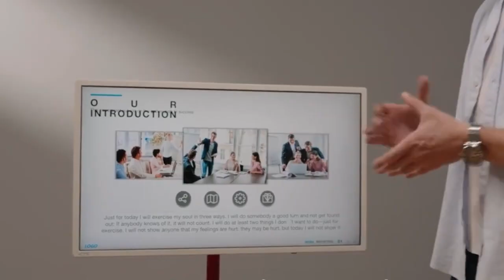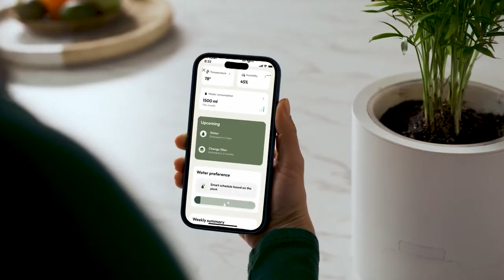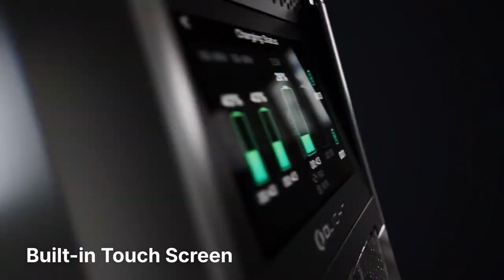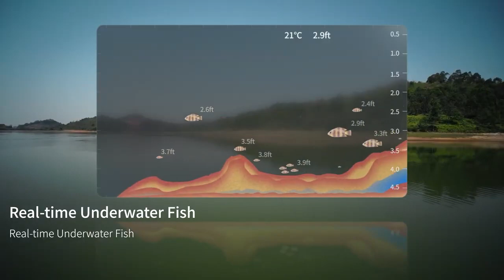Top 20 Futuristic, Unreal Emerging Technologies || Latest Inventions In The World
20 New Futuristic Inventions of 2025 You Must See || Coolest Technologies

The future we look for is here! 🚀

Technology is redefining what’s possible, blending creativity and innovation to transform the way we live, work, and play.

Get ready to explore gadgets that feel like they’ve stepped straight out of the future.

 ✅ Sentinel XR Gaming Glasses revolutionizing immersive gameplay
 ✅ UTECHWEAR UTRACK redefining health and fitness tracking
 ✅ Unitree R1 humanoid robot for home and research
 ✅ Mojo Vision AR Contact Lenses bringing AR directly to your eyes
 ✅ UBTECH Walker S2 and Figure Helix advancing humanoid robotics
 ✅ Freeaim VR Shoes for limitless VR exploration
 ✅ Cutting-edge innovations like Withings Omnia, Dyson PencilVac, VITURE Luma Ultra, Ostation 2 Series, and more…